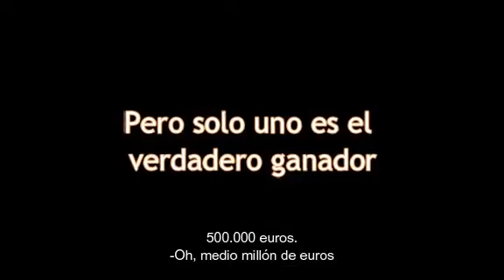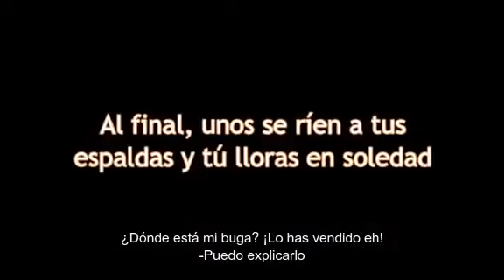TRAILER Curritos de verano en Guadalupe 2 (Summermix job in Guadaloupe 2) (2007) VOSE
Óscar jugó muy bien sus cartas en la primera parte de esta mini saga Summermix job in Guadeloupe, y ahora está barajando la posibilidad de retirarse. Sin embargo, justo cuando va a tomar un vuelo rumbo a la isla de Aruba, se le presenta una oportunidad, una oportunidad que a la postre resultó estar envenenada. Sin saber el desenlace y con la intención de poder sacar tajada, Óscar estafa a sus amigos y mucamos, e incluso vende su propio coche. Su apalancamiento no deja de aumentar. Mientras el proceso de selección está en un impasse, al igual que la relación de Óscar con Electra, todo de precipita. Valentín sitúa a Óscar en una encrucijada y sus posibilidades de salir airoso son muy limitadas. Finalmente, Óscar sufre una paliza y además es desplumada por el grupo de facinerosos conformado por Electra, Valentín, Don Farfán y su ramera Ángela, que zarpan hacia Martinica para seguir estafando a incautos

Título original: Tropical 33 Summermix Job in Guadaloupe 2
Dirigida por Max Bellocchio